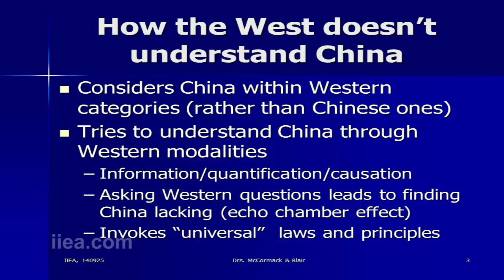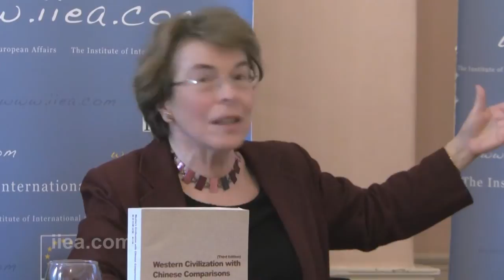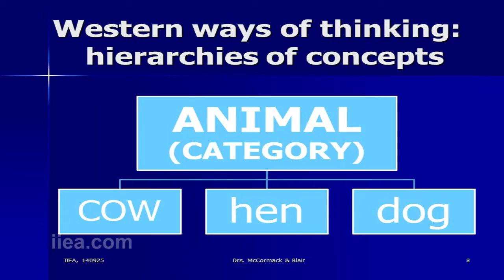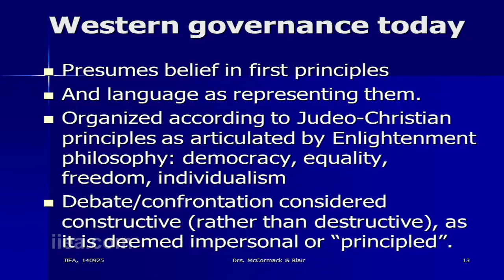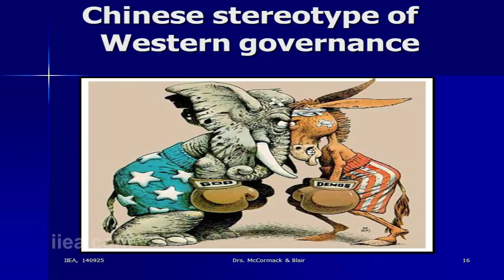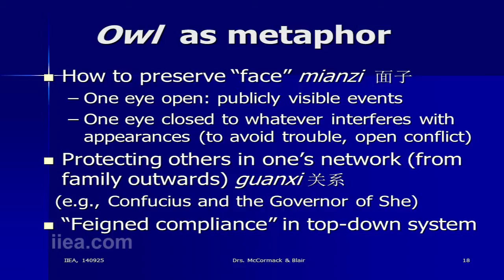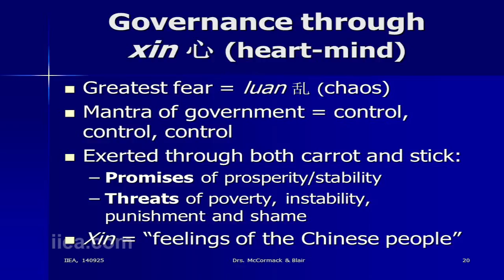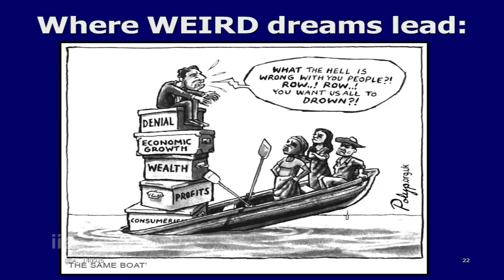Misunderstanding China: Cultural Barriers, Western Responses - Blair and McCormack - 25 Sept 2014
About the Speech:

According to Professors Blair and McCormack, the rise of China challenges Western thinking. Today, most books question how well China fits into Western categories. As China is increasingly misinterpreted, it falls short of Western expectations. Professors Blair and McCormack examined how these radical cultural differences can be approached constructively. In light of a particularly fragile and interdependent world, China and the West should seek to develop pragmatic strategies for coping collaboratively.

About the Speaker:

Jerusha McCormack and John G. Blair were born and educated in the USA.  After earning their Ph.D.s, McCormack and Blair lectured for thirty years in English Departments at University College Dublin and the University of Geneva, respectively. Both professors have considerable experience lecturing at Beijing Foreign Services University and have published a book entitledComparing Civilizations: China and the West.